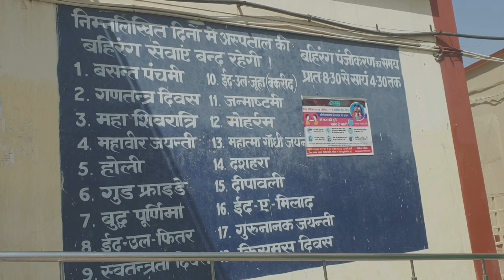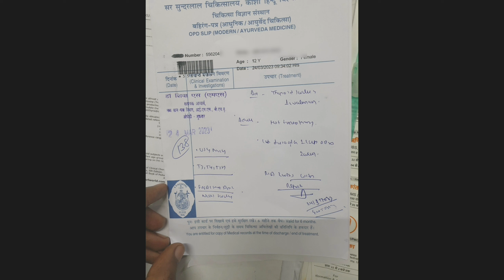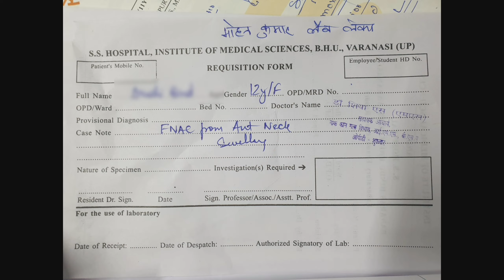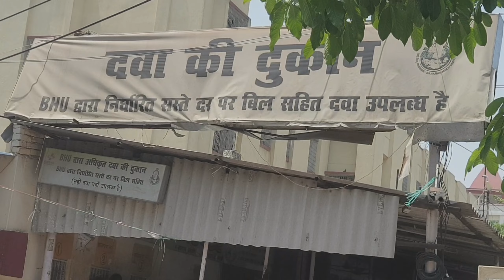BHU Hospital Varanshi आँख, नाक, कान गला, कैंसर, हार्ट का इलाज कैसे करवाएं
यह वीडियो बीएचयू हॉस्पिटल के बारे में है अगर आप कभी भी बीएचयू में जाते हैं अपना इलाज इलाज करवाने के लिए तो आप इस वीडियो के माध्यम से आसानी से अपना इलाज करवा सकते हैं कहां आपको पर्ची कटवाना है कितने नंबर कमरे में कौन से रोग के डॉक्टर मिलेंगे आंख नाक कान गला का डॉक्टर आपको कहां मिलेगा और कैसे आपको इसका इलाज करवाना है कितने बजे आप हॉस्पिटल पहुंचे के अपना इलाज करवा पाए
bhu hospital
BHU Varanasi

Ghazipur Hospital Medical College